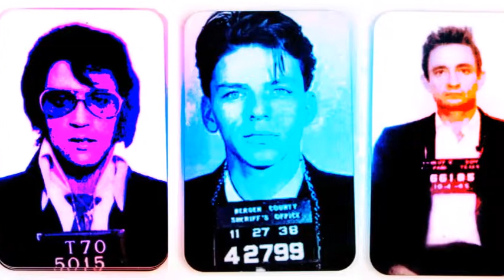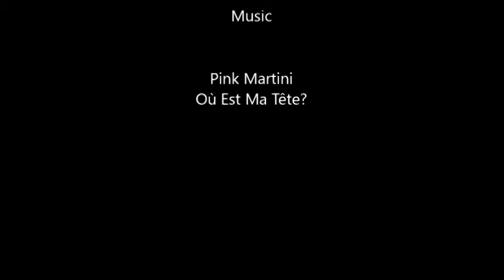ANDY WARHOL ARTWORKS BY HERMÍNIO MENEZES NETO MEDIUM 101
Mediumship and art: Andy Warhol psychic paintings by Hermínio Menezes Neto.